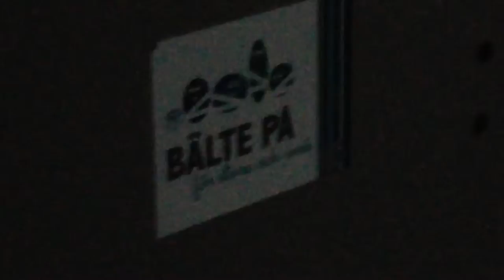Boring picture about seat belts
I was on the bus this morning and saw an annoying picture for kids about wearing seat belts. In case you can't read, it says Bälte på- för stora och små which is Swedish for seat belts on- for small and tall. Stupid bus :-(